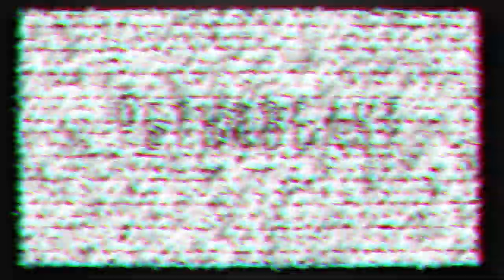LEPOST GETS HIS FIRST POSTER DUNK! YOUNG LEBRON AND D WADE RUN MIAMI! NBA 2K11 MyPLAYER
LEPOST GETS HIS FIRST POSTER DUNK! YOUNG LEBRON AND D WADE RUN MIAMI! NBA 2K11 MyPLAYER | LePost takes on the BIG 3 of Miami in LeBron James, Dewyane Wade, and Chris Bosh! Can he compete with the reigning champions or will he fail! Thanks for all the love and support on the channel!